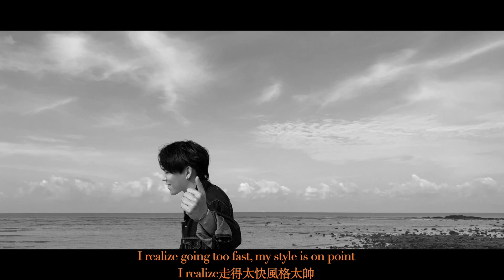Marz23 -我不是饒舌歌手 (404 COVER)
404 Member Jackie & Eric did a Cover / NOT A RAPPER - MARZ23

More about 404/

Amazon Music
Amazon Buy